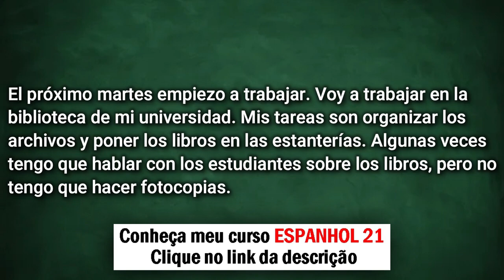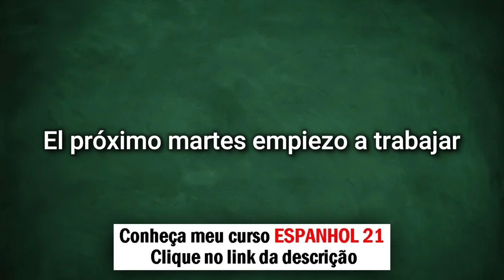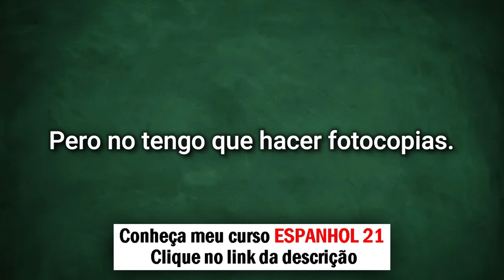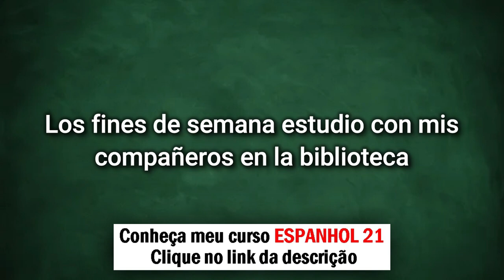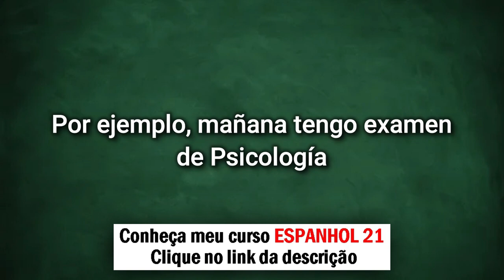Aprenda a criar frases em espanhol e nunca mais esqueça